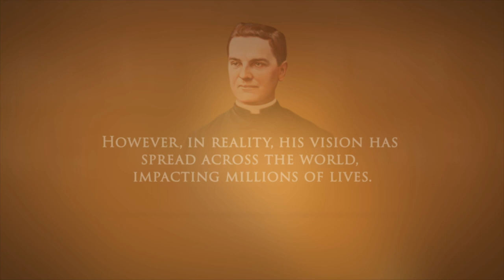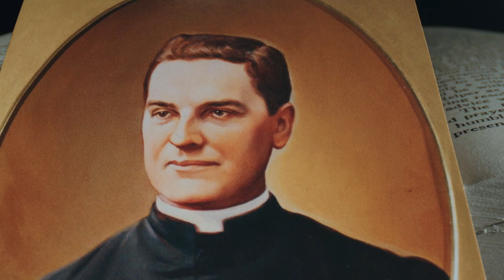A Witness for the World: The Global Impact of Blessed Michael McGivney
Witness for the World will also air on Catholic TV
@Dec 21 at 1 pm ET
@Dec 22 at 6 pm ET
@Dec 23 at 2:30 am ET

As a Connecticut priest and founder of the Knights of Columbus, Blessed Michael McGivney is often viewed as an American phenomenon. However, in reality his vision has spread across the world, touching millions of lives. A Witness For the World: The Global Impact of Blessed Michael McGivney explores his all-encompassing vision for an empowered laity, spiritual brotherhood, the rejuvenation of parish life, and the transformation of communities through mutual love and charity.

To sign up for the free quarterly newsletter of the McGivney Guild,